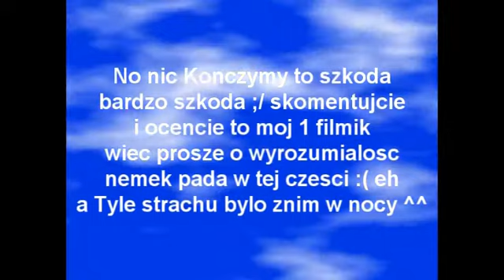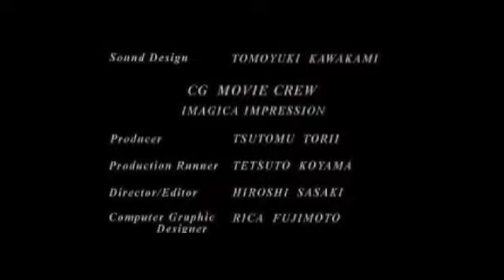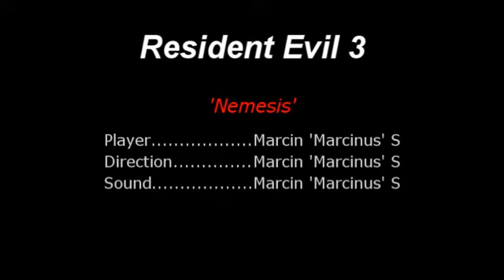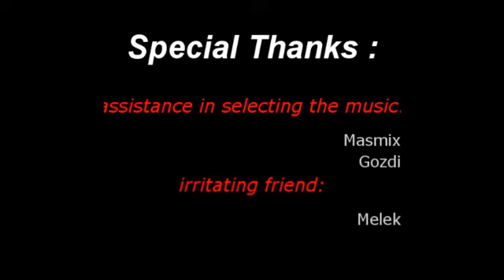Resident evil 3 Only Knife No Damage Hard Mode Part14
No nic nemek skonczony bedzie i plakac jedynie ze sie nie da grac dalej :(.